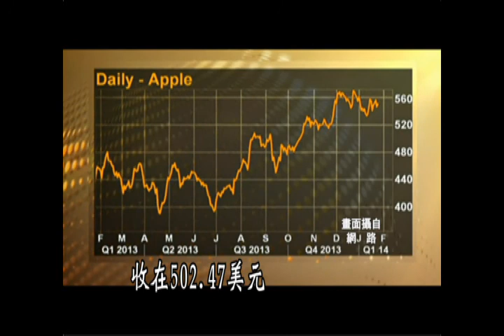iPhone銷售不給力?蘋果Q1財報很掉漆!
iPhone新機銷售不如預期,拖累蘋果財報!美國28日公布業績,淨利只達131億美元,和去年同期相比,居然零成長!蘋果股價應聲下跌,跌幅超過7%,面臨500美元關卡保衛戰!對手三星2013年出貨3.19億支,以市占率32.3%拿下全球智慧機冠軍,LG,華為等亞洲品牌緊追在後,看來2014年智慧機大戰,蘋果如臨大敵!